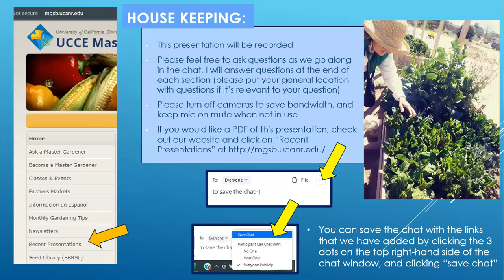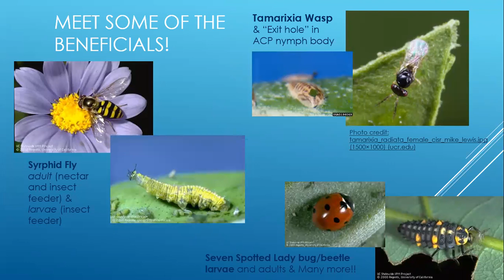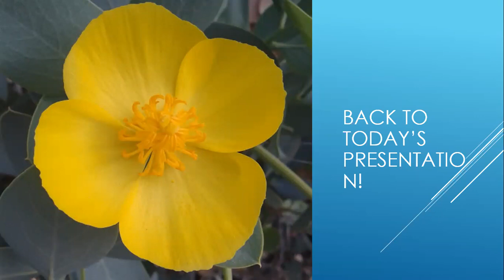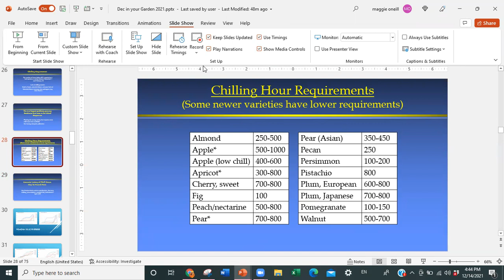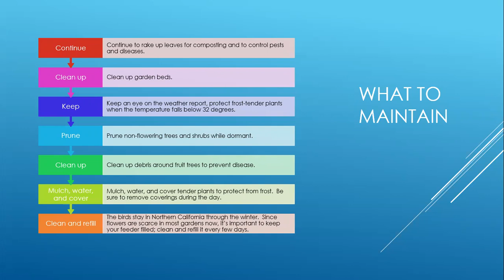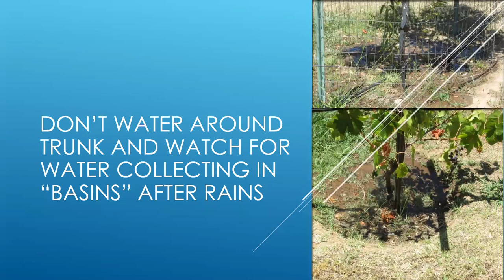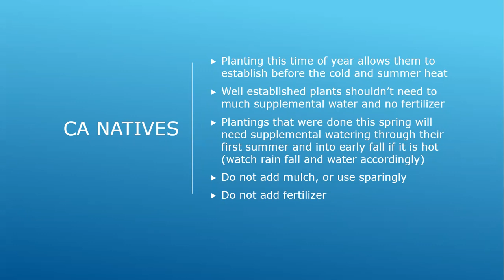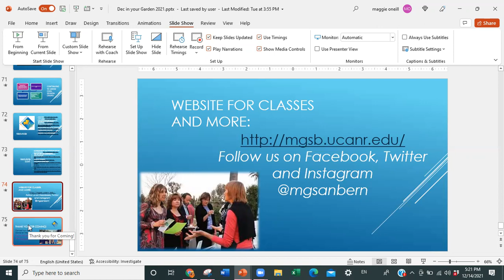December in the Garden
Join San Bernardino County Master Gardeners to learn about what to do in your southern California garden in December. We will talk about what to plant, what maintenance should be done, and what pests to treat for in the garden. We will also look at the weather this December, since every year it's just a little different!